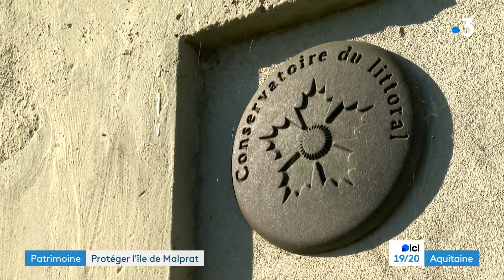L'île de Malprat, un trésor de biodiversité près du Bassin d'Arcachon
À l'embouchure de la Leyre,, l’île de Malprat occupe 140 hectares, entourée de 11 écluses. Son écosystème particulier en eau saumâtre voit une faune et une flore particulière s'y installer. Visite guidée alors que des travaux sont en cours pour préserver le biotope.